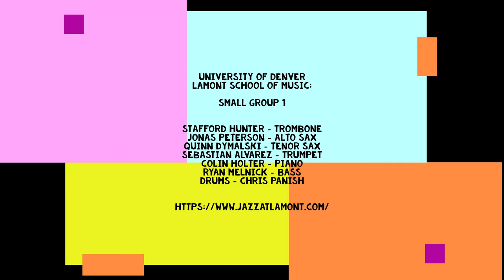DU's Lamont School of Music: Small Group 1 "Last Minute Man"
DU's Lamont School of Music: Small Group 1:

"Last Minute Man" by Dave Holland

Stafford Hunter: Trombone
Jonas Peterson: Alto Sax
Quinn Dymalski: Tenor Sax
Sebastian Alvarez: Trumpet
Colin Holter: Piano
Ryan Melnick: Bass
Chris Panish: Drums